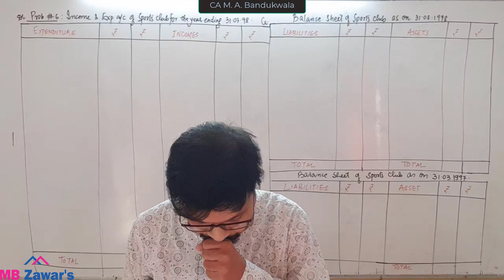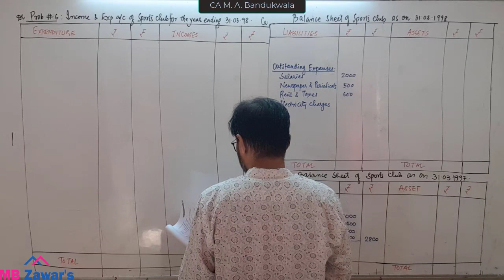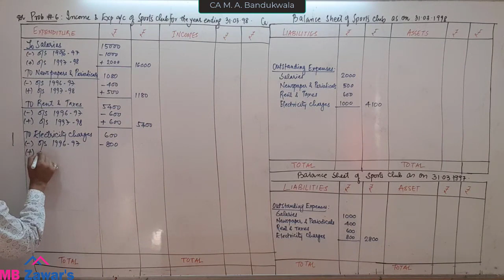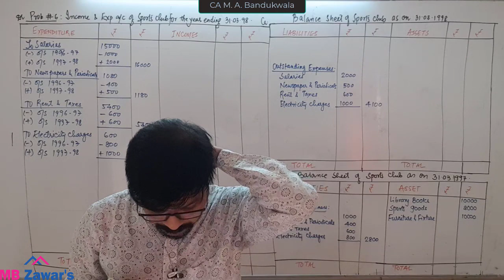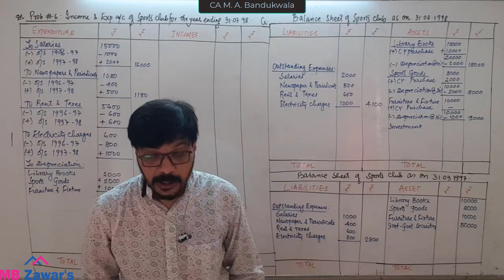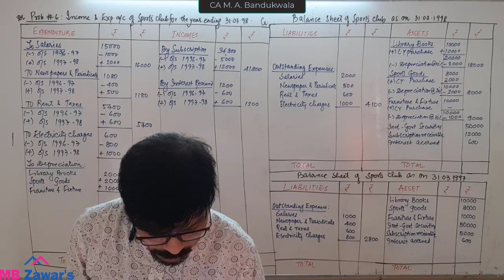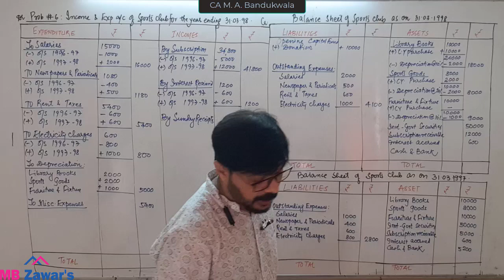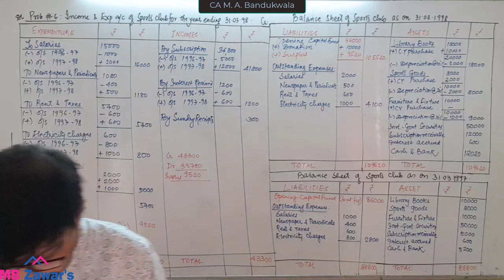Day - 8 - Accounts - Not for Profit Organizations - Problem - 6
Murtaza A Bandukwala has a teaching experience of 20 + years and he is very popular for his Witty Style of teaching and is very popular among students.